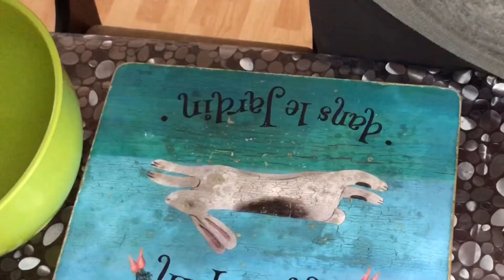Healthy Oaty-Banana Muffin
1 Corinthians 10:31

Pre-heat oven at 170 degrees Celsius.

3cups oats
1/2 tsp salt
1 tsp cinnamon
2 tsp baking powder
1 cup mashed very ripe bananas
2 eggs
1&1/2 cups soya milk or any type you prefer
Chocolate chips or any fruit

Muffin cases
Muffin tray